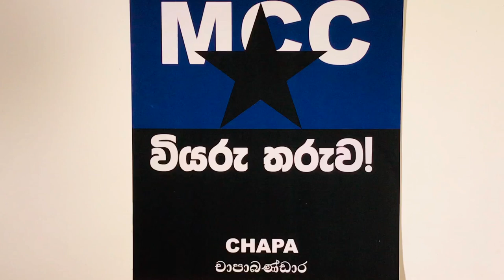CHAPA on Geopolitics! MCC, USA, a Partner! ගෝඨා පාලනයටත් හවුල් වෙනවලු! Aug 7, 2020